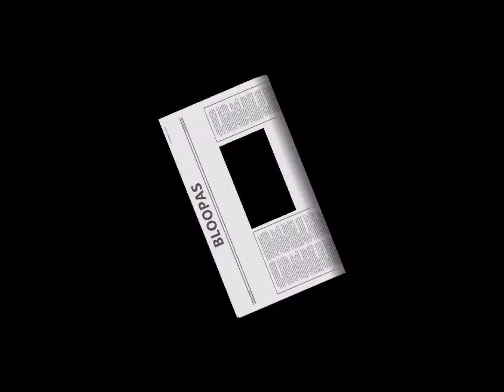Bloopers for DC Dudez FF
This is DC Dudez Bloopers but in fast forward. The voices are higher and it's funnier. If the quality is good.